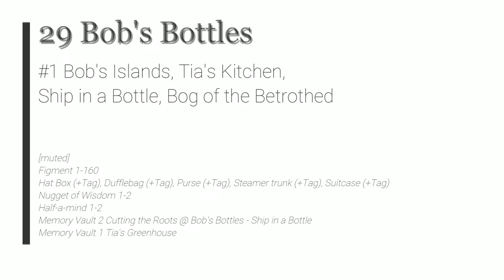Psychonauts 2 - 29 Bob's Bottles #1 Islands, Tia's Kitchen, Ship in a Bottle, Bog of the Betrothed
Psychonauts 2 - 29 Bob's Bottles #1 Bob's Islands, Tia's Kitchen, Ship in a Bottle, Bog of the Betrothed

[muted]
Figment 1-160
Hat Box (+Tag), Dufflebag (+Tag), Purse (+Tag), Steamer trunk (+Tag), Suitcase (+Tag)
Nugget of Wisdom 1-2
Half-a-mind 1-2
Memory Vault 2 Cutting the Roots @ Bob's Bottles - Ship in a Bottle
Memory Vault 1 Tia's Greenhouse

2021 Double Fine